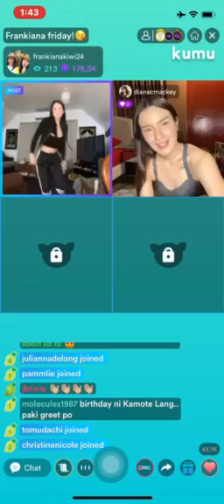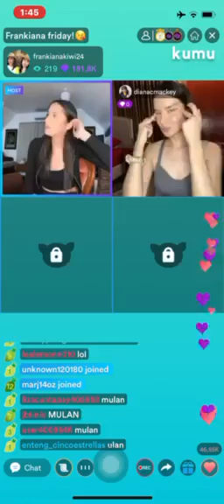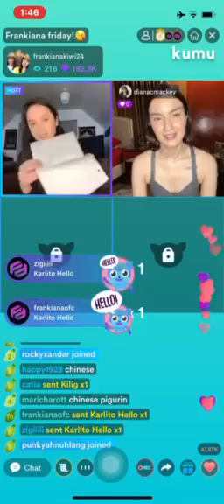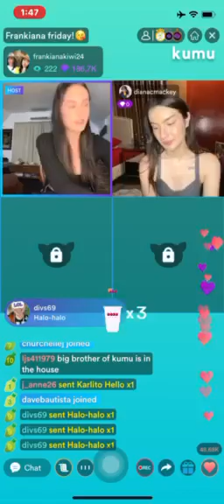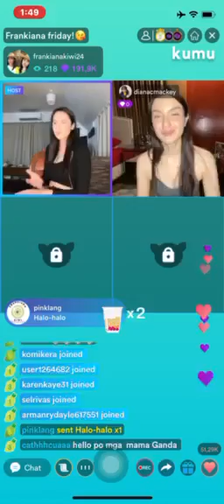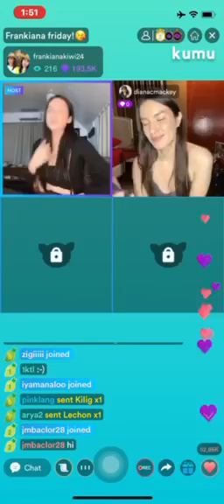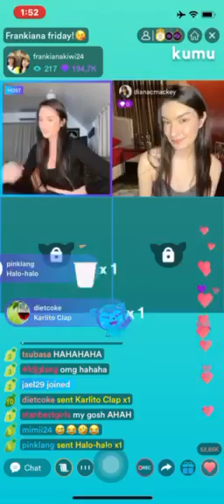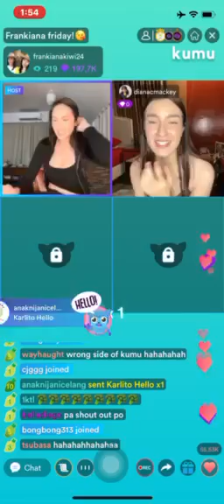FRANKIANA FRIDAY KUMU PART 4 (MONTHSARY CELEBRATION)